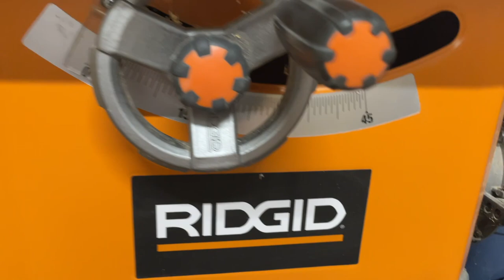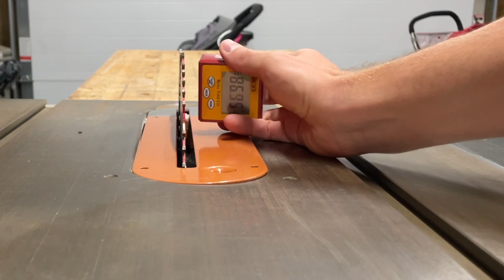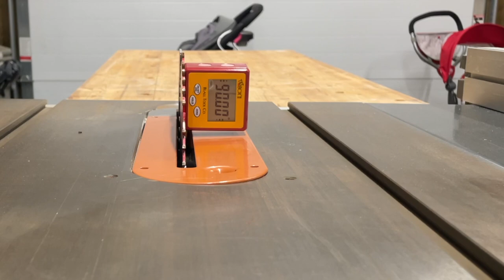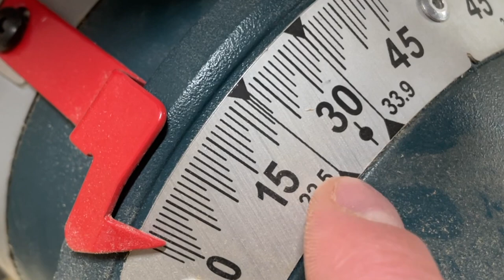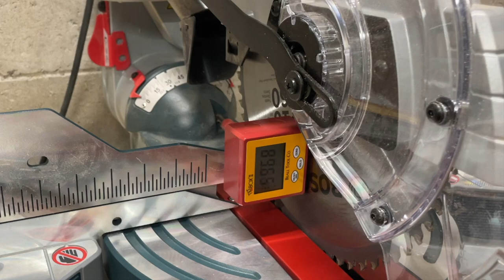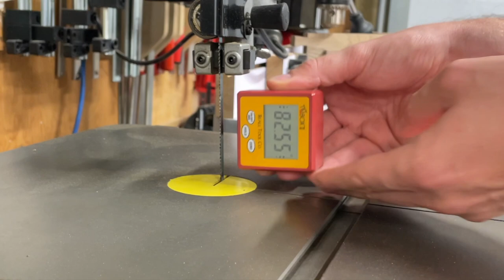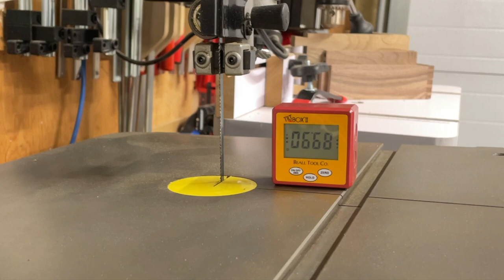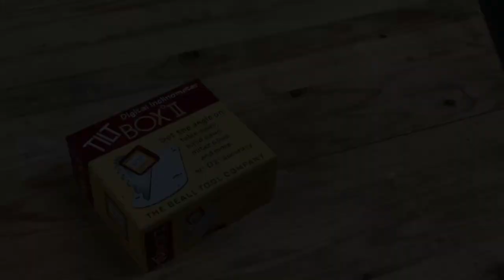Perfect Miters Using a Digital Inclinometer (aka Angle Gauge, Digital Level) // Woodworking Tip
The digital inclinometer is one of my most-used items when it comes to dialing in the positioning of my saw blades with my table saw, miter saw, and bandsaw - get perfect miters and other angled cuts easily!

In this video, I'll introduce digital inclinometers in general as well as show you my use case in woodworking for each of these saws.

LINKS TO BUY FEATURED PRODUCTS (INCLUDES PAID LINKS):
🇺🇸 AccuMASTER Digital Inclinometer
🇺🇸 Klein Tools Digital Level and Angle Gauge

CHAPTERS:
0:00 Introduction
1:36 Why use an inclinometer
2:07 Inclinometer basics and use with a table saw
4:14 Use with a miter saw
6:00 Use with a bandsaw
7:27 Final thoughts